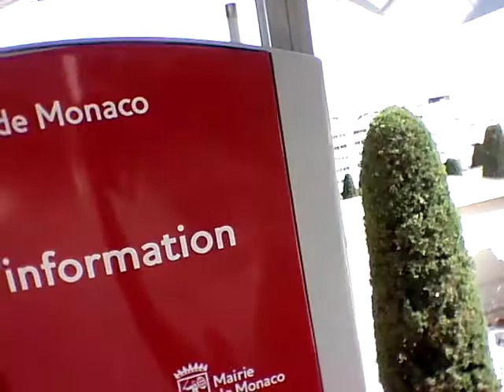زيارتي ﻹمارة موناكو